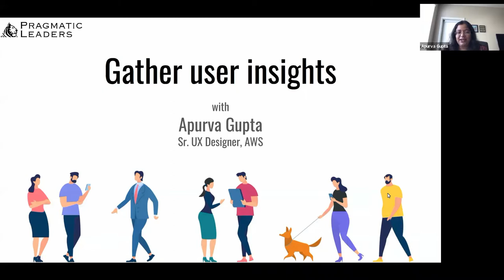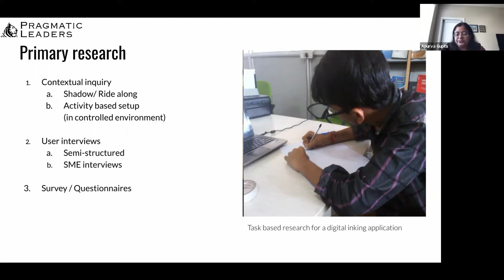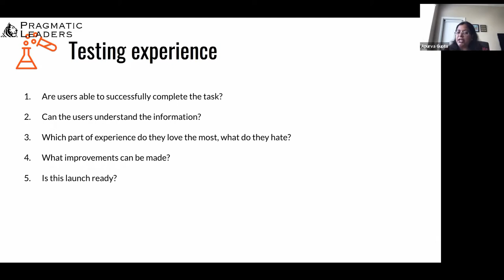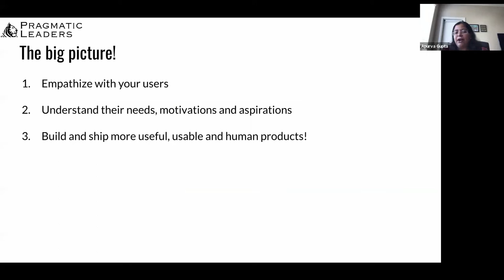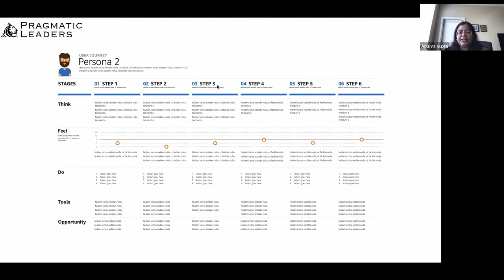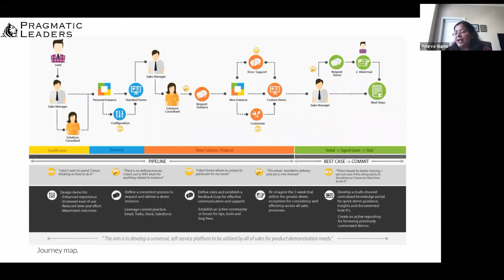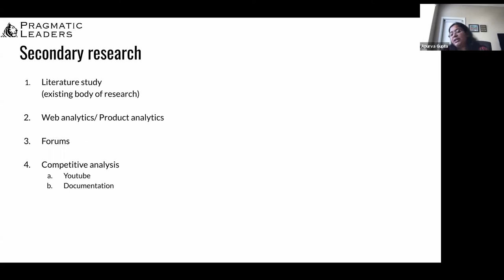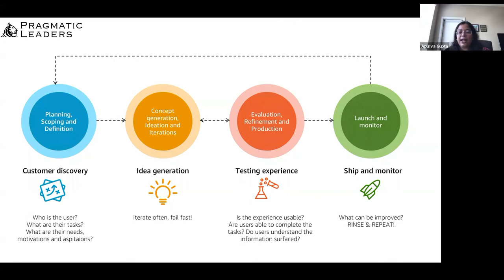Quick and easy research methods to gather user insights with Sr. UX Designer at AWS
Any successful product development strategy includes gathering insights from the end-users and validating ideas and concepts with them. Products designed with and driven by users needs, motivations and aspirations are more likely to succeed and grow. This webinar identifies different research methods that can be employed to gain user insights to inform product/feature decisions.

Key takeaways:
1. Overview of a design driven product development process
2. Introduction to various research methods at different stages of the product development lifecycle.
3. Guidelines on which research method is suitable based on different contexts.

Apurva is a seasoned designer and has been in the design industry for almost 10 years. Her experience spans over diverse industries including fin-tech, consumer applications, internal tools, business intelligence applications and enterprise solutions. She has worked with companies both big and small leading end-to-end design and helping teams set-up design-first product development processes, design systems and accessibility programs. Currently, she is the Senior UX designer at AWS leading design for databases, analytics, and ai products.

🔥 Join our global product community on slack to network with product enthusiasts and get help whenever needed

If you are looking to transition or up-skill in Product Management, choose from our list of exclusive courses designed to provide a holistic experience to our students